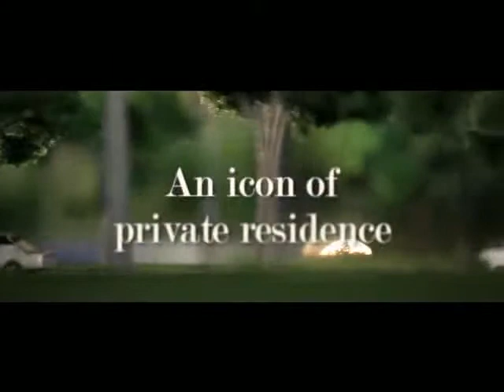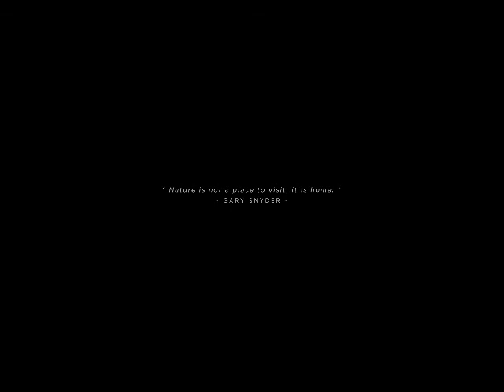Hegarmanah Residence Intro